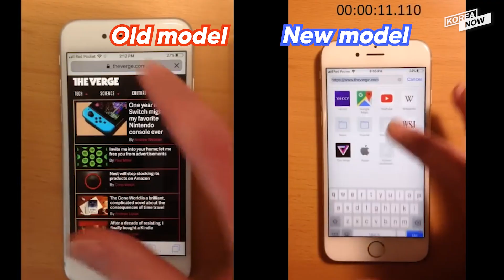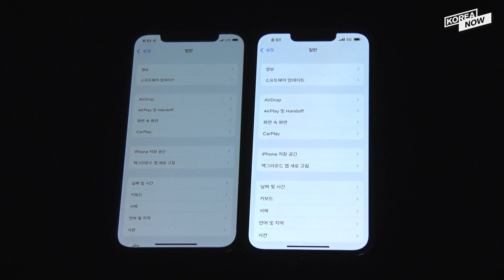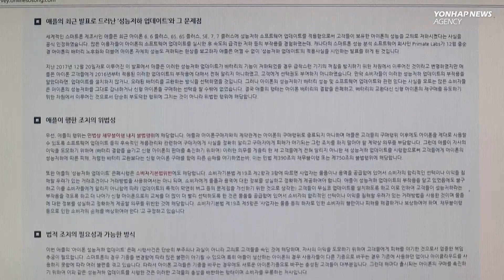Court orders Apple to pay users 70,000 won for device slowdown